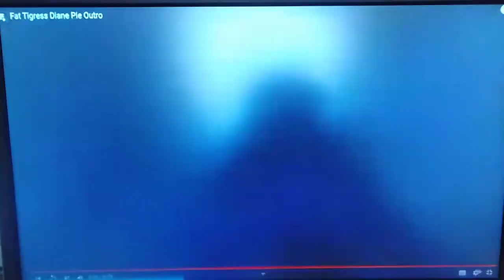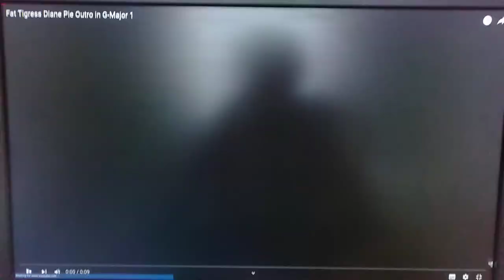Fat Tigress Diane Pie Outro Logo Effects (Extended)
Mario Felix-17 HimitsunoCocotama Logo Editor
(Mario Felix-17 Video Editor)
(MFTVE17 Studios)
(Cocotama Editor-2023)